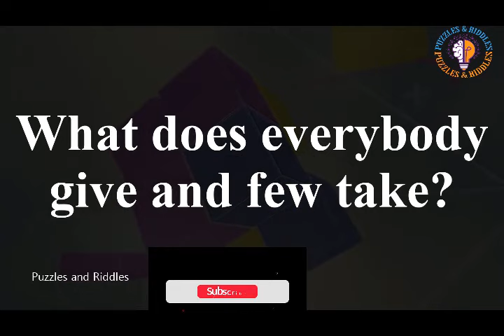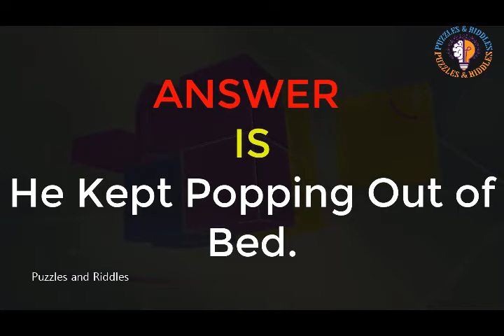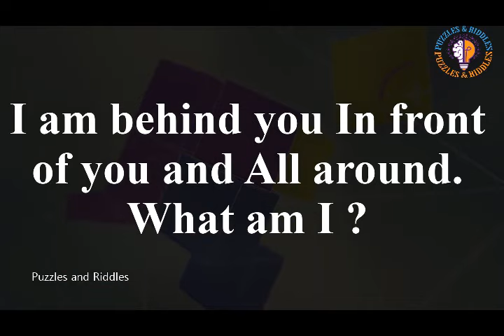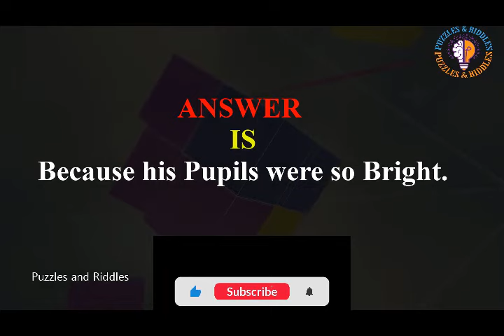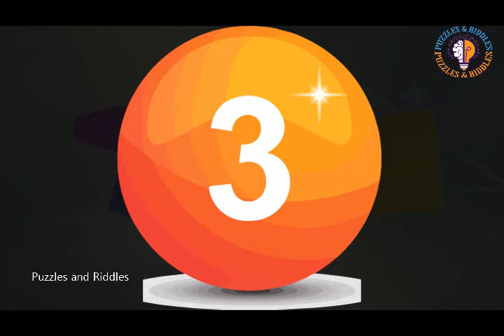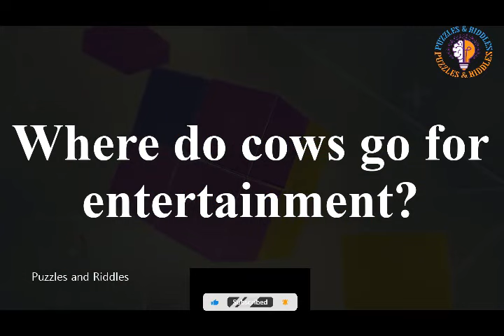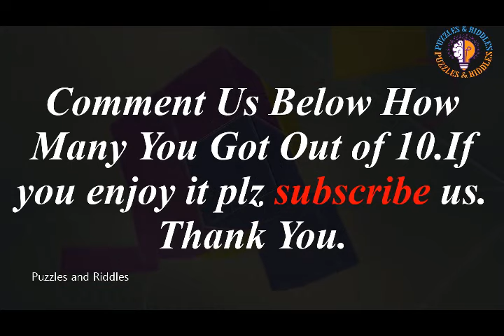Top 10 Riddles | Top 10 Riddles in English | Top 10 Riddles with Answer | Puzzles & Riddles | P-01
Top 10 Riddles | Top 10 Riddles in English | Top 10 Riddles with Answer | Puzzles & Riddles

If you are an IQ genius and like to test your IQ level. Then this video is for you. In this video, you will get 10 questions to test your IQ and you will get 10 seconds to give the answer.
Challenge You Can't Answer All This Question